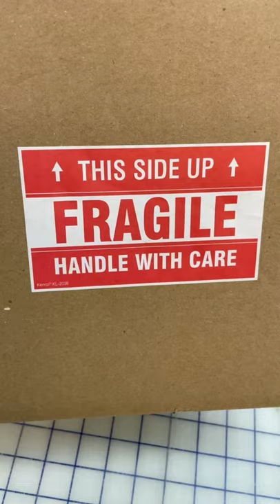Linear piston air pump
We finally got a big piece of the puzzle for the Fish Room.  We purchased a Linear piston air pump